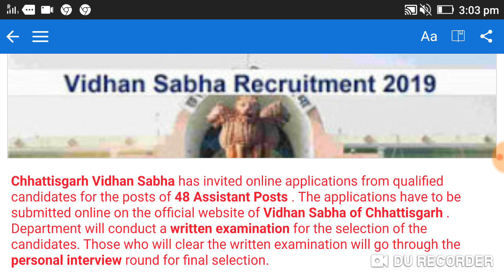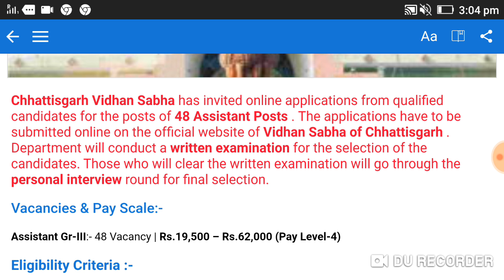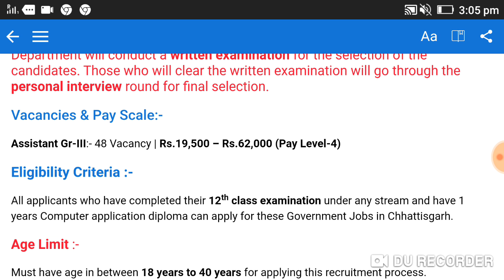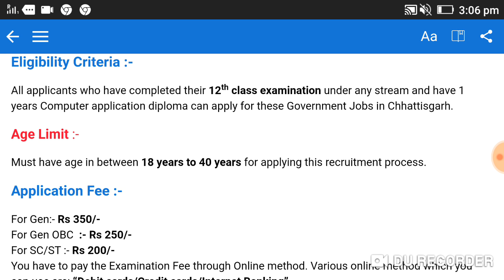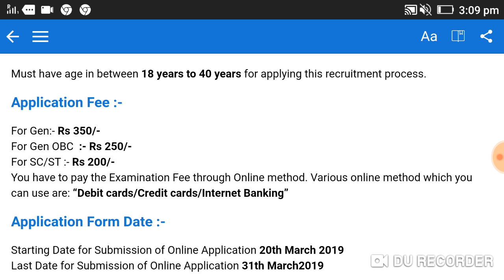Chhattisgarh Vidhan sabha recruitment 2019.............(20/3/2019).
Chhattisgarh Vidhan sabha recruitment 2019| Assistant posts
Hello,
          welcome to ORIGINAL EDUCATION YouTube channel |
ABOUT This video-Useful to candidate who fill the form Chhattisgarh Vidhan Sabha

Selection: Written Examination & personal interview.
Last Date:31.March.2019.